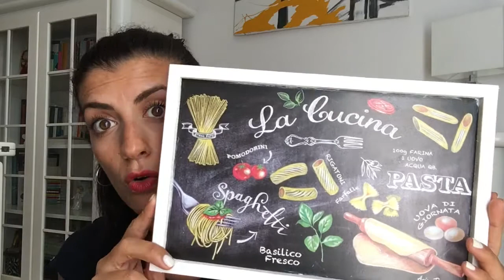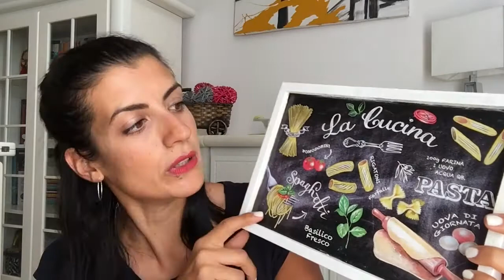Haul Aliexpress, Orizzonte, Yankee Candle etc.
* attivate le notifiche cliccando sulla 🔔 qui sopra ↑ per non perdervi i nuovi video *

Ciao a tutti nuovo video in cui vi mostro i miei acquisti!!!

Link cuccia fragola:

Vi ricordo che c'è un nuovo video ogni lunedì e venerdì alle ore 14:00, un bacio grandissimo, a presto, Noemi♡